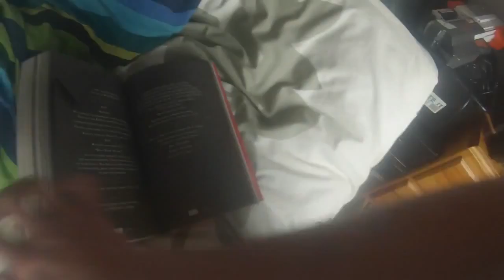Cable Ties And other things Vlog#3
Today mum and i go for a walk and go see my grandparents and go some cable ties for my computer setup